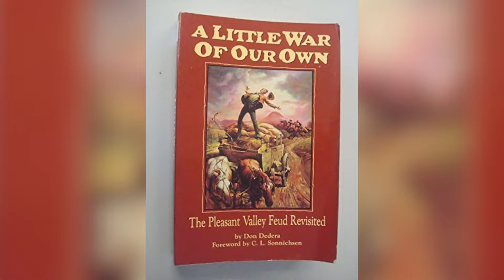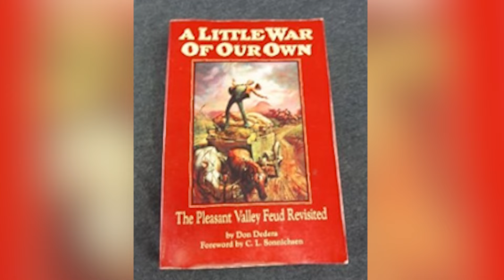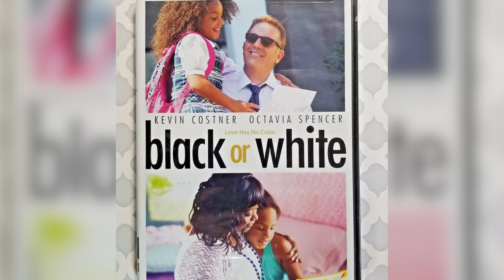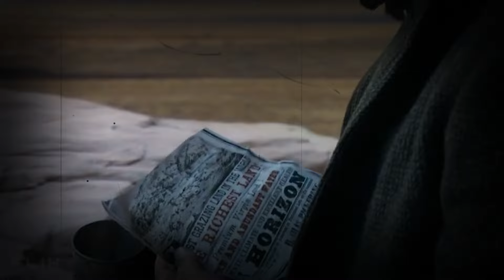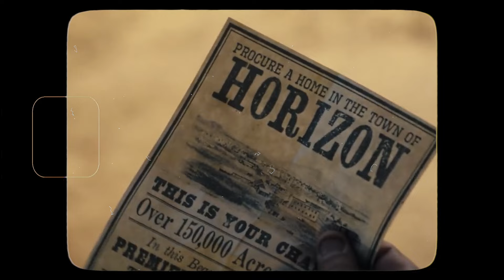Things Aren't Looking Good For Kevin Costner...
For as long as we can remember, Kevin Costner has remained a Hollywood legend known for his iconic roles and enduring presence on the big screen. But lately, things aren't looking so good for the star. From personal challenges to professional setbacks, Costner's life seems to be taking a turn that has left fans and critics alike concerned. What’s really going on behind the scenes with this beloved actor?